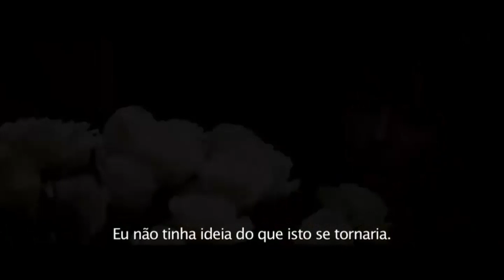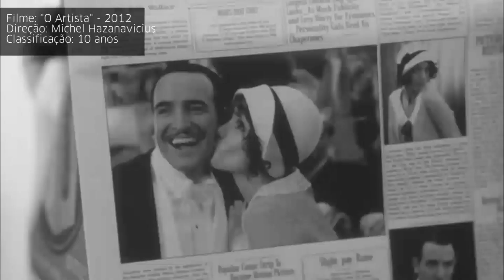LUIZ, CÂMERA, AÇÃO: "Cinquenta Tons Mais Escuros" e muito mais nas estreias da semana